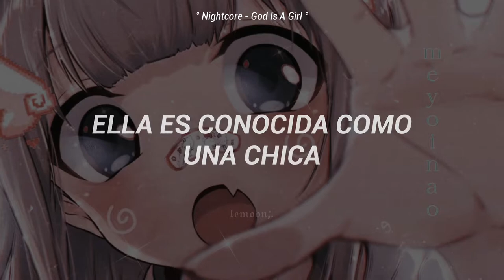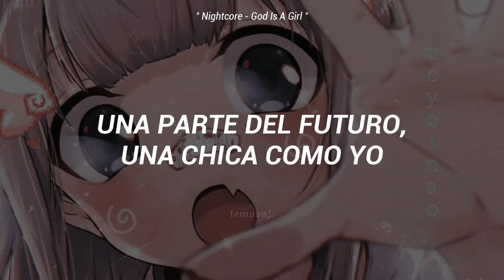Nightcore - God Is A Girl || Sub. Español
{Siganme, suelo subir historias y anuncios sobre mis próximos videos} 🌻

🎉Metas :

100🔓

1,000🔒

10,000🔒

100,000🔒

1,000,000🔒

Ayúdenme a hacer posibles estas metas, vamos por los 1, 000!! ✨.